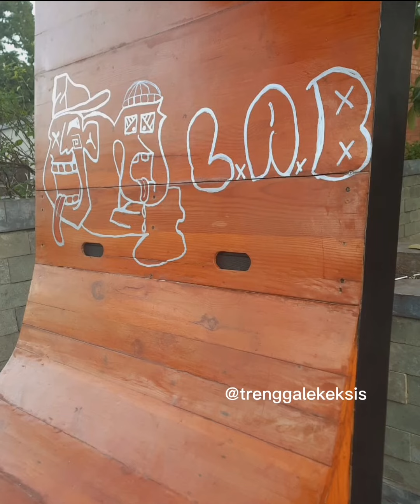KEJADIAN AKSI VANDALISME YANG TERJADI DI SMART BENCH ALUN ALUN TRENGGALEK TEREKAM CCTV